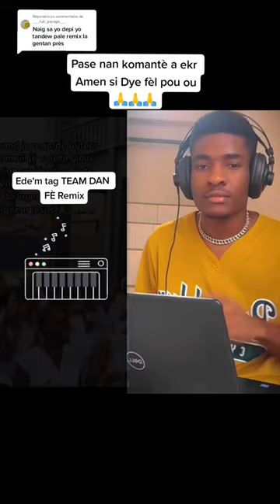Remix Comment Ne Pas Te Louer TEAM DAN FÈ Remix Coming Soon